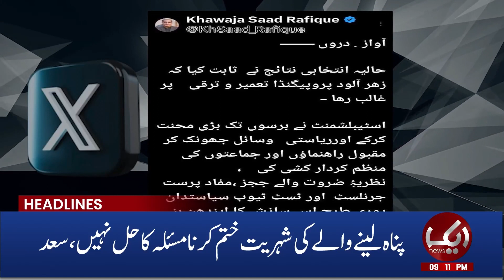Taxes on Salaried Person | Aik News 9 PM Headlines | 12 June 2024